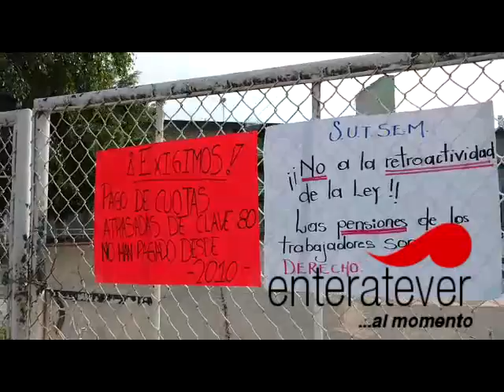PozaRica Toman maestros la ESBO número 8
Toman las instalaciones de la ESBO número 8  de Poza Rica el Sindicato Unificador de los Trabajadores al Servicio del Estado y del Magisterio (S.u.t.s.e.m.), exige al gobierno el pago inmediato de adeudos por prestaciones, salarios y jubilaciones que vendieron ser cubiertas hace un año.